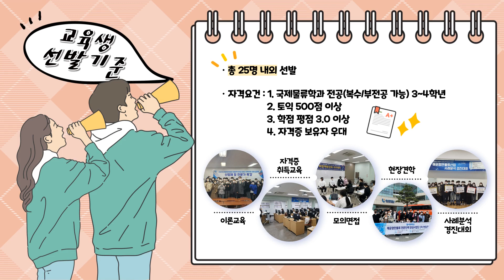국제물류학과_해운항만물류전문인력양성사업단